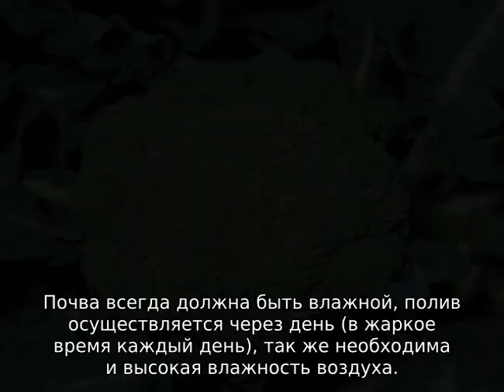Брокколи, выращивание и уход в открытом грунте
О выращивании и уходе за брокколи в открытом грунте, как выращивать, сроки посадки, правила выращивания и ухода. А также техники размножения и полива, что необходимо знать, рекомендации и советы огородникам.